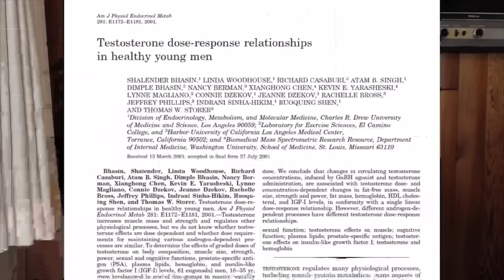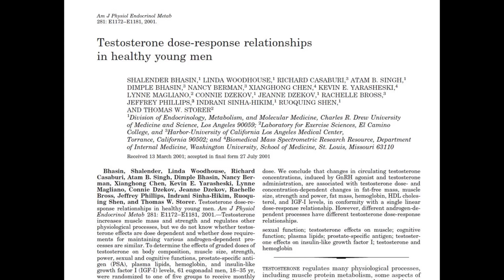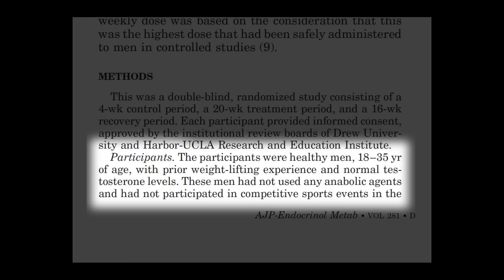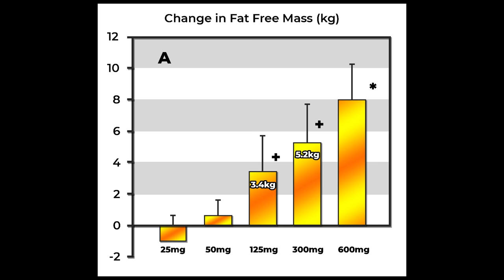Exactly How Much Muscle Does 25mg, 50mg, 125mg, 300mg & 600mg Of Testosterone Build?